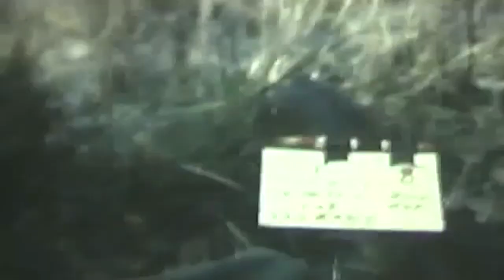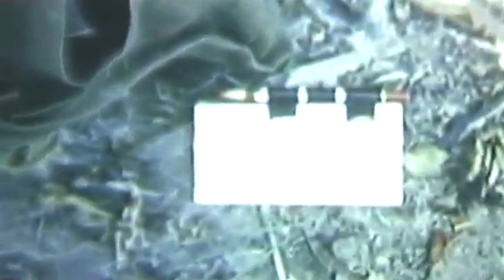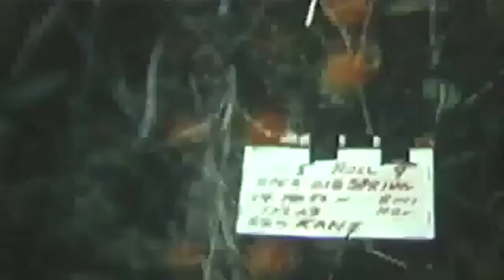Operation Big Spring 2d Bat, 503d Inf, 173d Airborne Brig, 14 Miles North Of Bien Hoa 4-6 April 1967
Soldiers resting in jungle. Radio operator and officer check map.
VS, soldiers advance thru dense jungle. They suddenly run for cover as they come under attack from the Vietcong.
VS, soldiers fire M-16 rifles, an M-60 MG and an M-79 grenade launcher in jungle. The sun streaks thru the foliage. (Good action scenes.) Soldiers on alert in jungle and as they cross clearing.
LS, soldier fires MG. Soldiers rush across clearing. Soldier speaks over radio. Soldiers walking thru tall grass, bamboo, and dense brush. Soldiers walk to helicopter landing zone. Soldiers resting as they wait for copters to arrive. Smoke from signal grenade. UH-1Ds come in for landing in clearing. UH-1Ds take off. soldier directs UH-1Ds to landing. Soldiers board the UH-1Ds. Shot from UH-1D as it takes off. AV, UH-1D in flight. Silhouette of soldier holding a rifle in foreground. Pilot at controls of airborne UH-1D. Soldiers rush off UH-1Ds. Smoke rising in background. Soldiers advance across field of smoking grass. Soldiers set up an 81mm mortar in field. Soldier speaks over radio. Smoke rising from signal grenade. Officers and soldier look at map.
VS, soldiers dig foxholes and trenches. Soldier speaks over radio. UH-1D lands. Soldiers unload mermite cans and other food supplies from the copter. UH-1D takes off. Soldiers waiting in brush. Soldiers walk cautiously thru jungle.
CU, cave entrance. Soldiers walk across clearing. Scout dog leading soldier. Other soldiers follow.
VS, soldiers waiting for copters to arrive. two officers looking at map. Soldiers move thru mess line in clearing. Radio operator eating.
VS, soldiers going thru the mess line. (The food is served on paper plates.) Officer looking at map on table in base camp.
LS, soldiers firing 81mm mortar. CH-47 landing with slingload of ammunition. Soldiers unload a generator from CH-47. Soldiers load generator onto M-274 mechanical mule. M-274 drives off.
CU, stack of 105mm How. rounds.
VS, soldiers setting up an M-102, 105mm How in field.